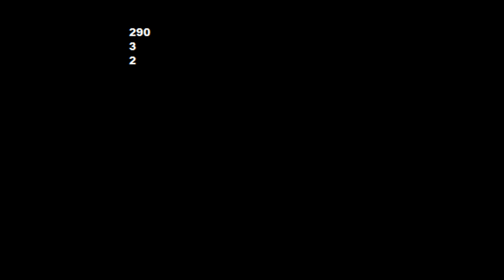Numbers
Green light.